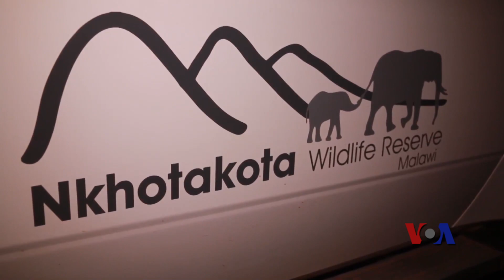马拉维大象搬家现场实录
马拉维的环境保育人士已经开始了非洲迄今为止最大规模的大象搬迁行动。非政府组织“非洲公园”正在把500头大象从马拉维南部过于拥挤的野生动物保留地迁往马拉维中部的新家。美国之音记者在这处新的大象保护区见证了搬家行动。